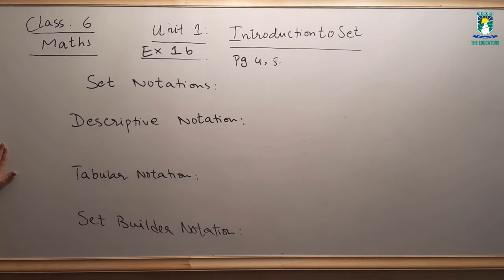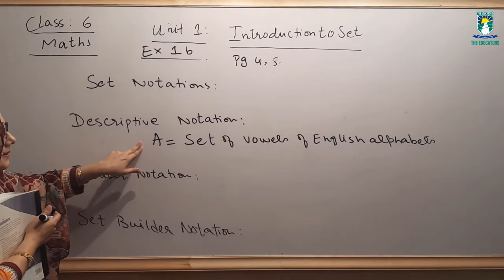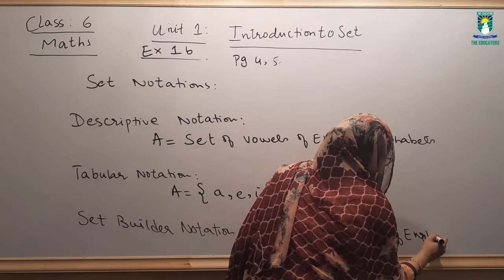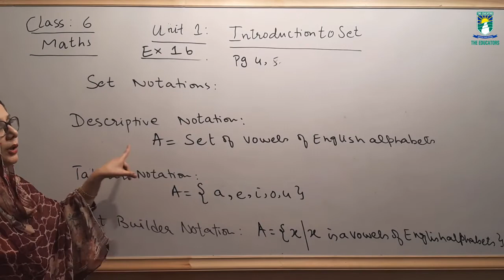Class 6 Math Week 1 Unit 1:Set notations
Class 6
Math
Week 1